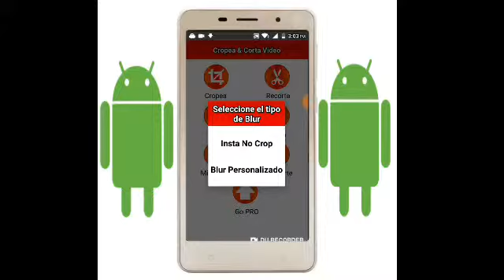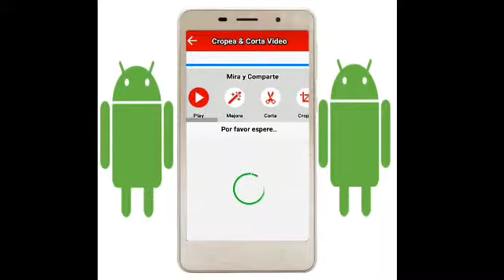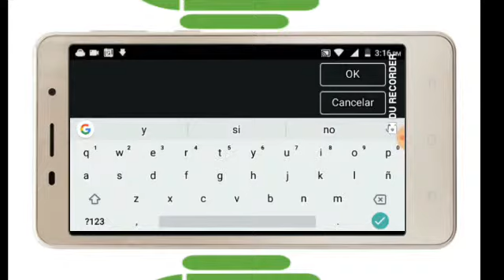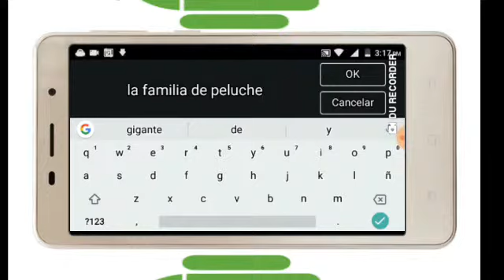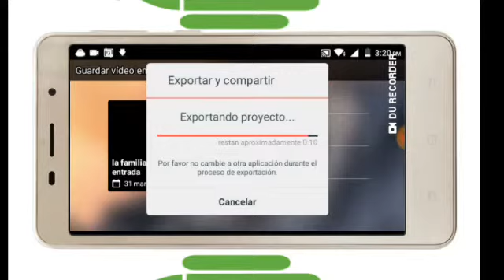como quitar franjas negras de un video muy facil